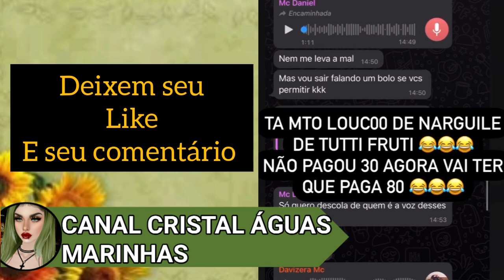Mc Daniel Reclama De cachê